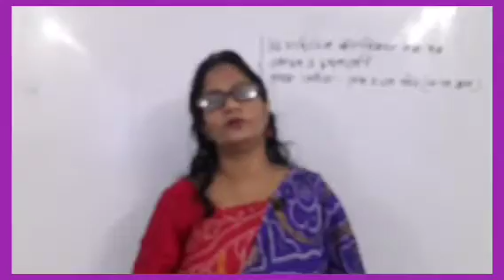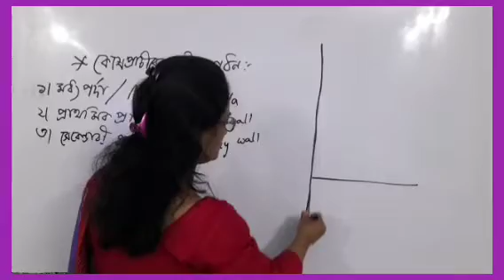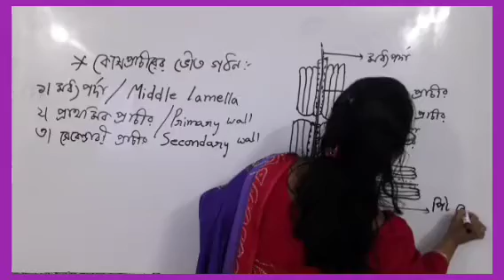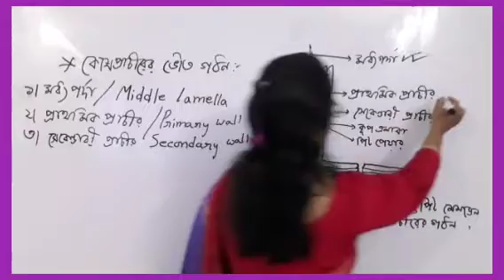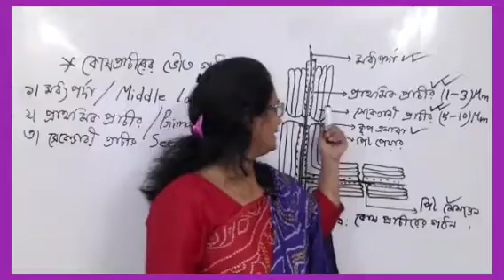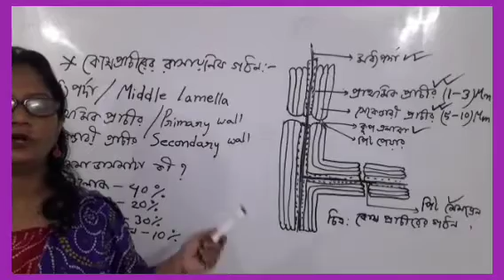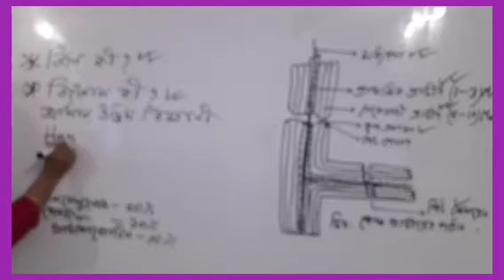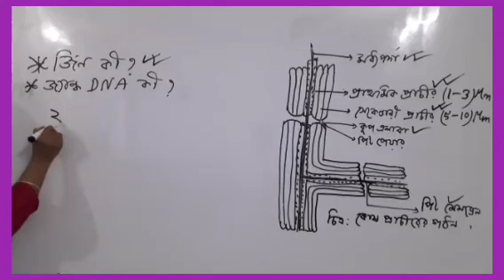উচ্চমাধ্যমিক জীববিজ্ঞান ১মপত্র , প্রথম অধ্যায় কোষ ও এর গঠন/ Cell And Its Structure (১১তম - ক্লাস)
উচ্চমাধ্যমিক জীববিজ্ঞান ১মপত্র  ,  প্রথম অধ্যায়
কোষ ও এর গঠন/ Cell And Its Structure
(১১তম - ক্লাস)
উপস্থাপনায়- রাবেয়া খাতুন সহকারী অধ্যাপক, ন্যাশনাল কলেজ-ঢাকা।